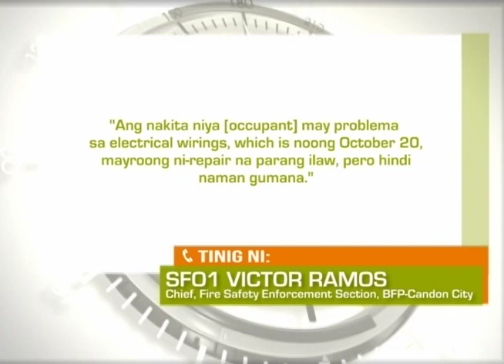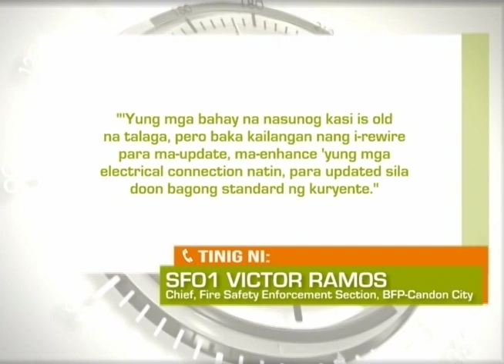Regional TV News : Tinupok Ng Apoy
Dalawang bahay at isang gusali sa Candon City, Ilocos Sur, nasunog